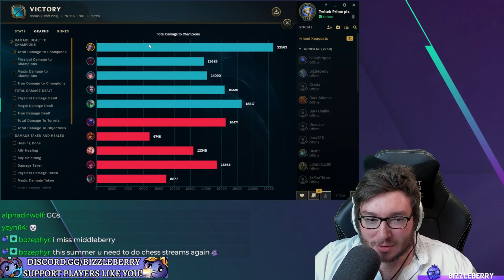Orianna Support ACTUALLY SECRET OP?!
Orianna Support in League of Legends